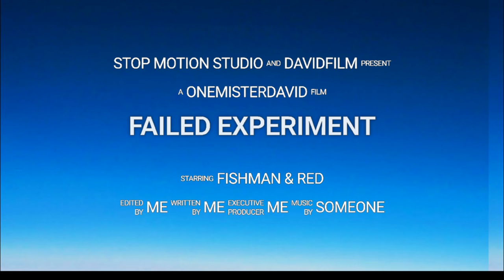Lego - Failed Experiment